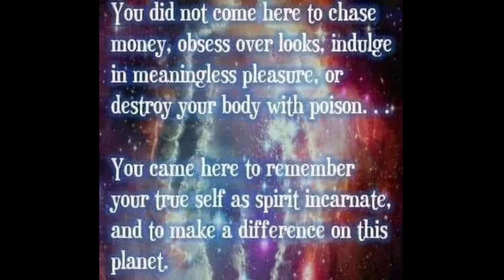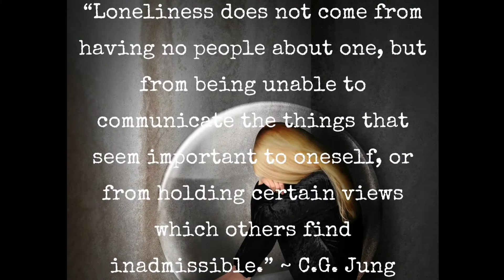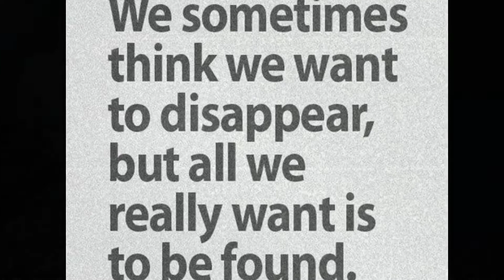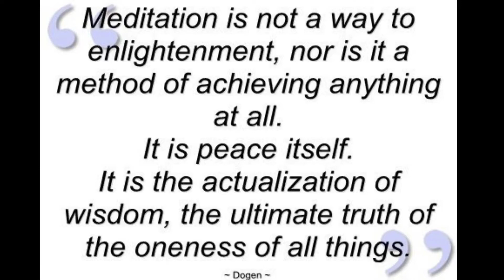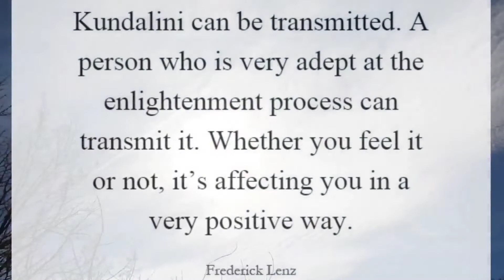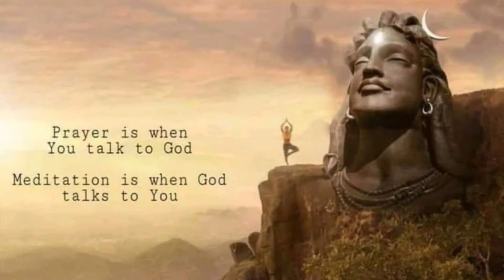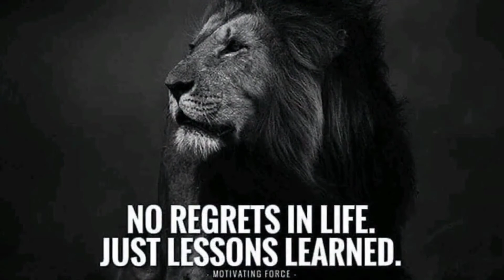There Was a Day When I Was Alone!!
New T-shirts Available!!
Be The Frequency You Want To Receive Products from Milky Way Weekly | Teespring
Milky Way Weekly | Teespring

If you enjoy my work, please tell some friends...

Any contributions would help out tremendously and would be greatly appreciated.

If you have an event or any other celebration, I am now offering videography and photography services.

Thanks: Nikon CoolPix P900, Brian B.